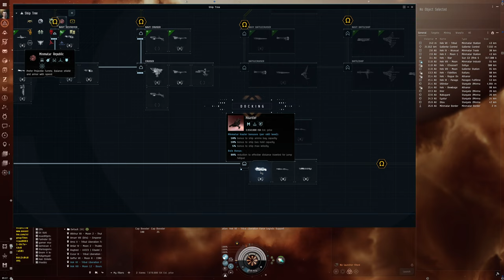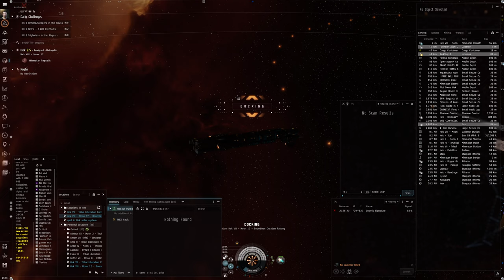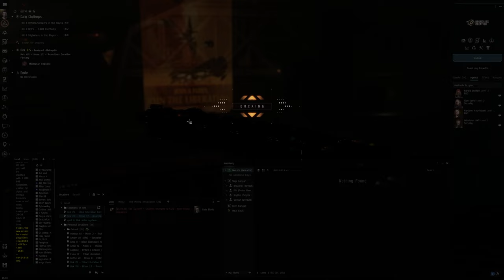Hello World: EVE Online Alpha Experience, Day 341